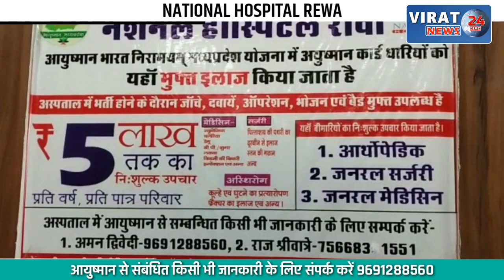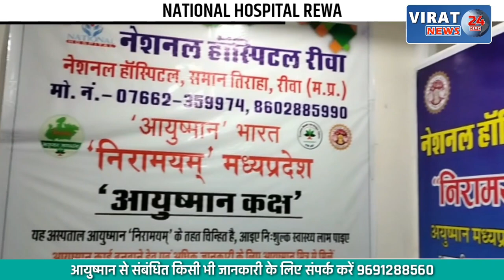गाय को बूचड़खाने ले जाने के शक में ग्रामीणों ने मारे बेल्ट और थप्पड़, पिटाई का वीडियो हुआ वायरल !